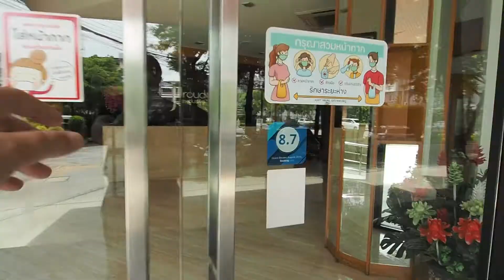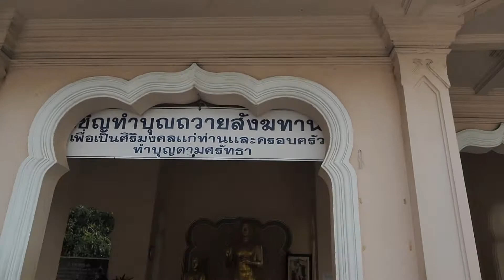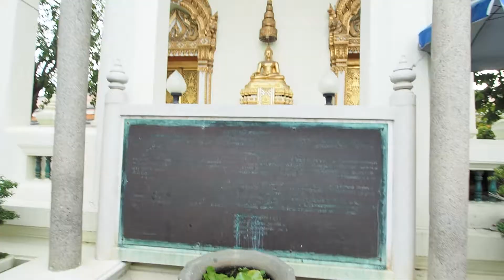Nakhon Pathom | Night Market & Pra Pathom Chedi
We are staying in The Proud Exclusive Hotel in Nakhon Pathom. Today we went to Phra Pathom Chedi then looked around the Night Market.